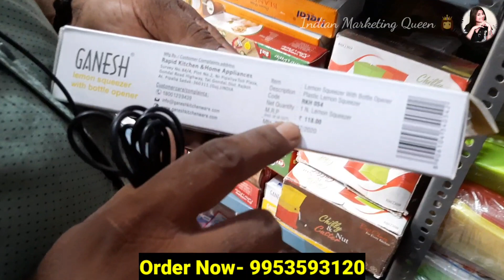छन्नी, बाल्टी, मग, बोतल, जूना-ब्रश मात्र ₹2 से शुरु|| Wholesale Plastic - Crockery Market |Business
Shop Name- AK Plastic
Shop Address- Krishna Bhavan, 3rd floor, press Wali Gali